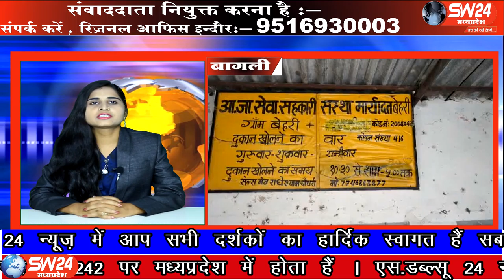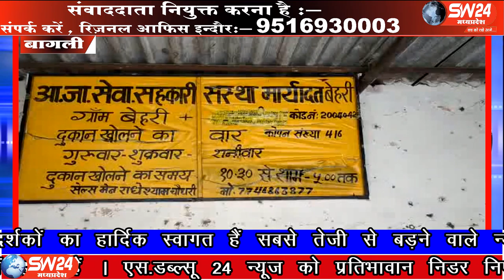sw24news bagli, 11.06.2019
देवास जिले के बागली की आदिम जाति सेवा सहकारी संस्था बैहरी में लंबे समय से अनियमितता और भ्रष्टाचार का सिलसिला चल रहा है